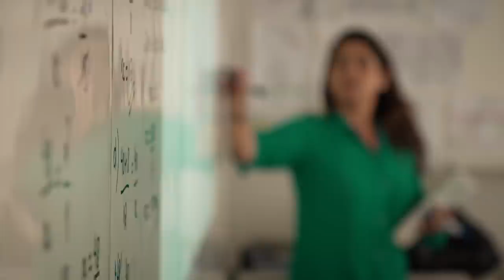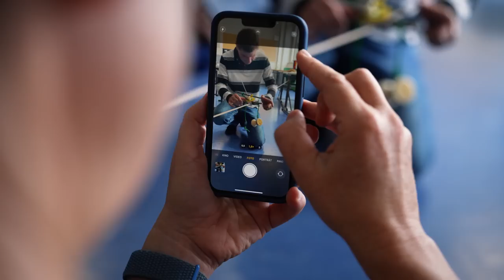What is it like to work at SIS Swiss International School?